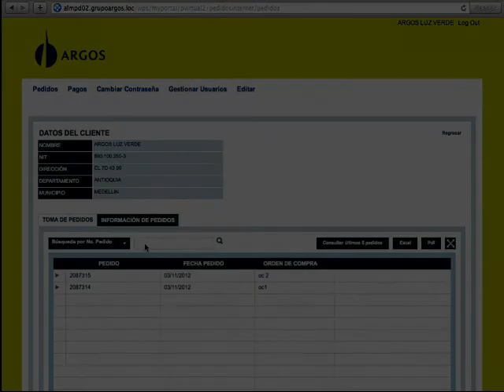Cómo consultar tus últimos cinco pedidos